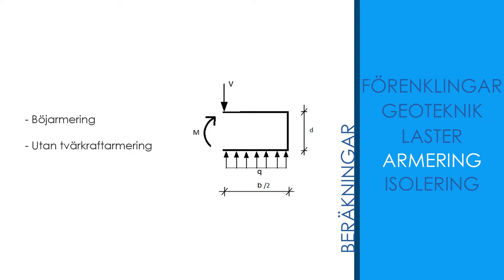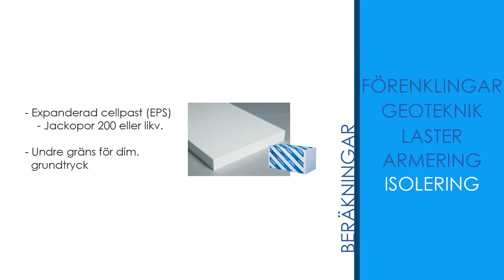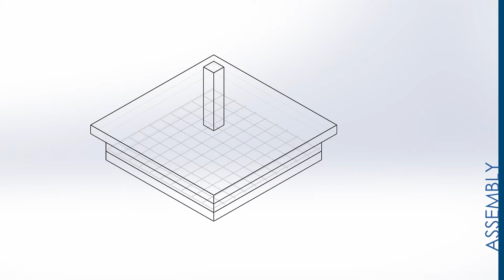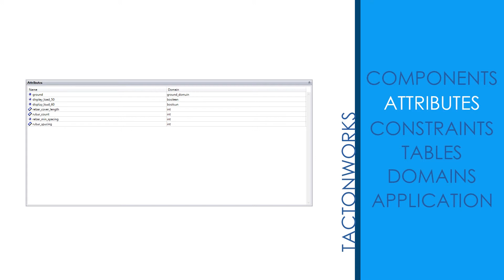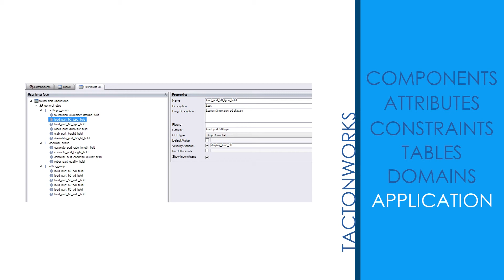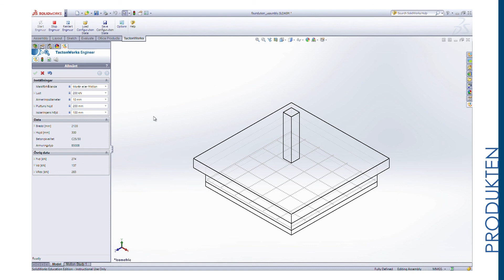Parametrisering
Civilingenjör Väg- och vattenbyggnad och Civilingenjör Arkitektur vid Luleå tekniska universitet